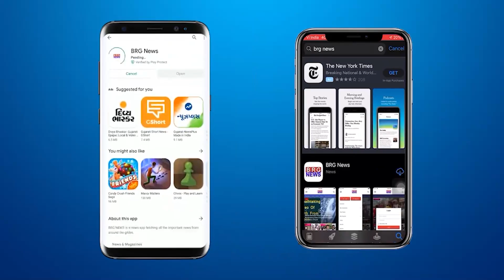डभोई नगरपालिका का यह कचरे का स्पॉट लोगों के लिए बन रहा है परेशानी का सबब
This garbage spot of Dabhoi Municipality is becoming a cause of trouble for the people

BRG NEWS  App: